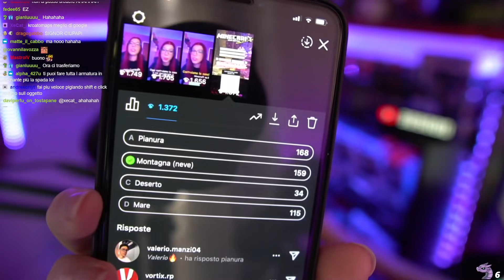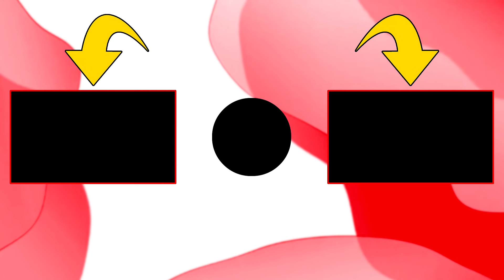COSTRUIAMO LA NOSTRA PRIMA CASA!! MINECRAFT VANILLA 1.17!! (HARDCORE)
Mi trovate su TUTTI i giorni, quindi NON MANCATE!!